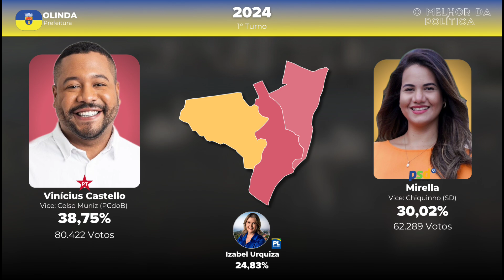Eleição para a Prefeitura de Olinda (1988 - 2024)